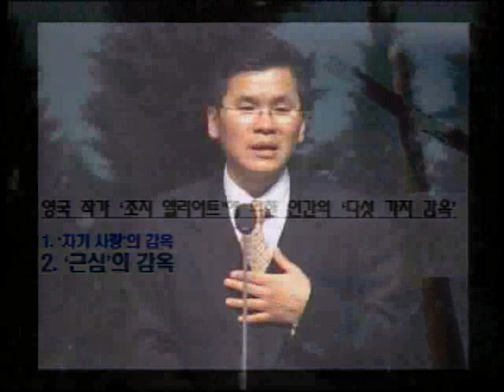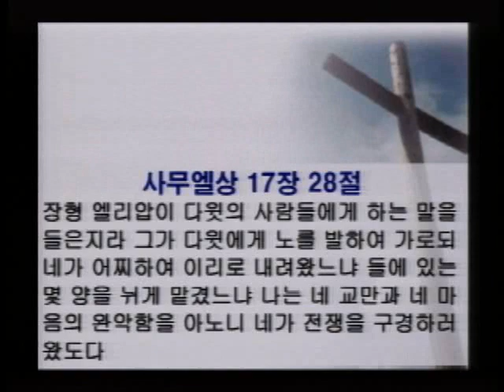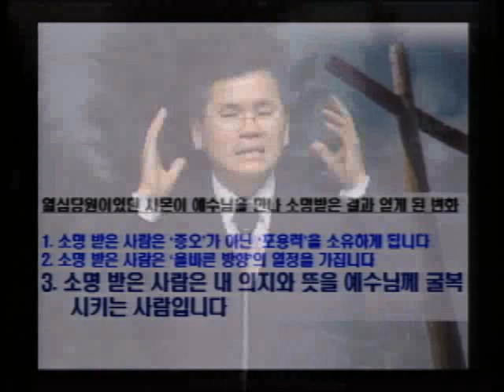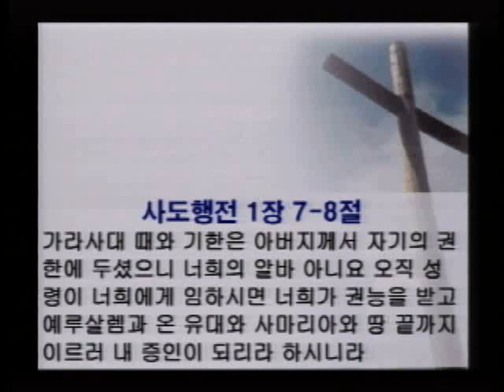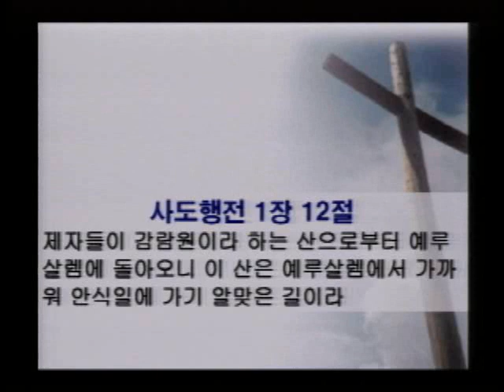[History] 이찬수목사 시몬 변화의원동력인예수님의사랑 20060115